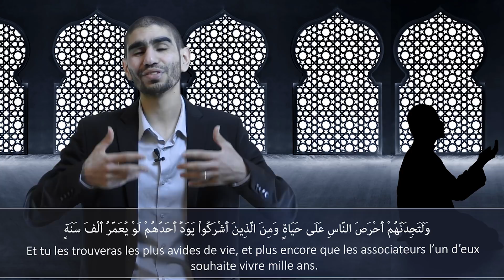6 - Invocation pour gagner le Paradis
Série Invocation Coranique - Walid ABDEL MAKSOUD

وَاجْعَلْنِي مِن وَرَثَةِ جَنَّةِ النَّعِيمِ
"et fais de moi l´un des héritiers du Jardin des délices." (S26/V85)